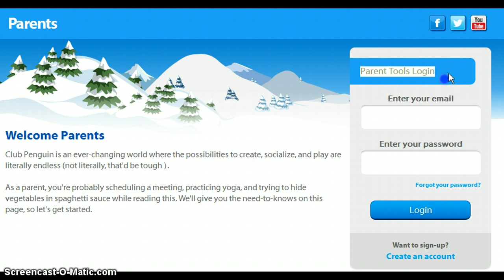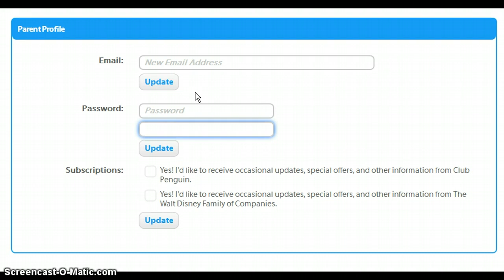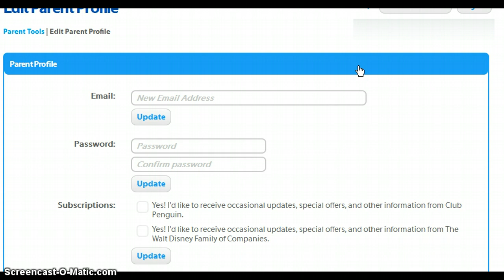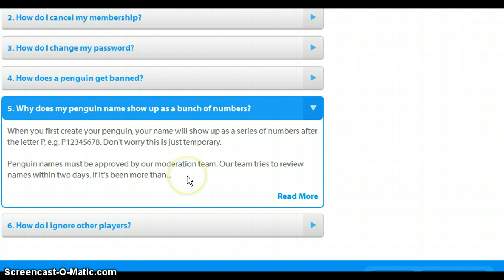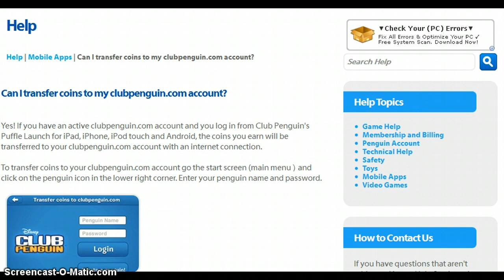New parent tools - February 2013 (CLUBPENGUIN)